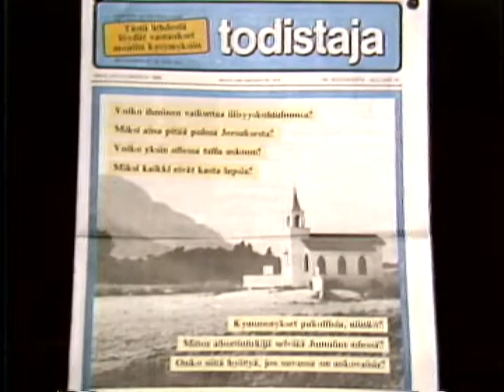Heijastin in Canada: Reino Korhonen & Heli Mollari, Markku Vuorinen